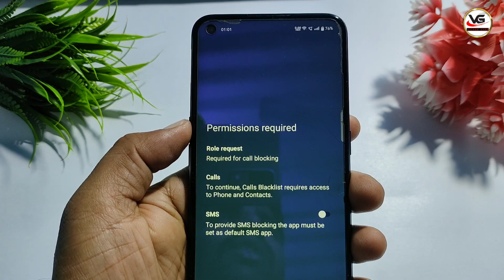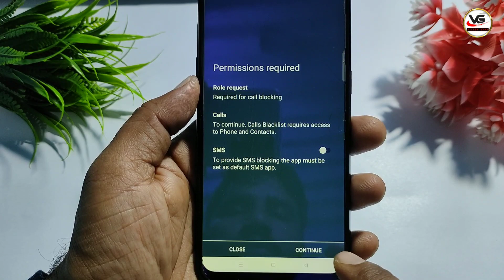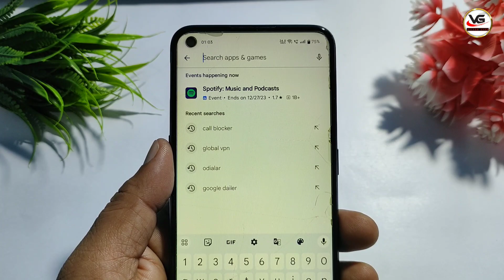Unknown Number se call Na Aaye | private number se call na aaye | incoming call band kaise kare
Hello dosto is video me maine bataya hai all unknown number block kaise kare, dosto aap ke mobile mein jo number save nahi ho wo Banda apko call nahi kar payega apke phone par sabhi unknown number ki calls band ho jayegi mujhe ummid hai apko video pasand ayega.

TOPICS COVER IN THE VIDEO:

 unknown Number se call block kaise kare
Unknown number se call na aaye setting,
call switch off bataye, koi call kare to switch off bataye
Unknown incoming calls kaise band kare
Unknown number se call na aaye
unknown call kaise block karen
koi call kare to number switch off bataye setting
number on hote huye bhi switch off kaise show kare
call karne par mobile mobile switch bataye
Unknown call na aaye setting
how to block unknown number
phone busy ho lakin switch off bataye
jiska number save ho mobile me sirf usi ki call aye
unknown number ki call block kaise kare
unknown ki call na aye setting
unknown number ko switch off kaise bataye
koi call kare to switch off bataye lakin phone chalu rahe